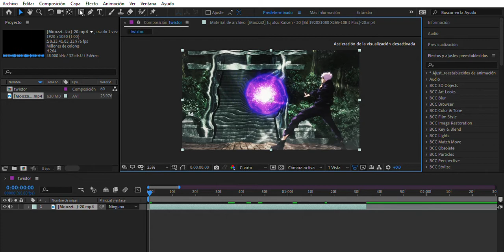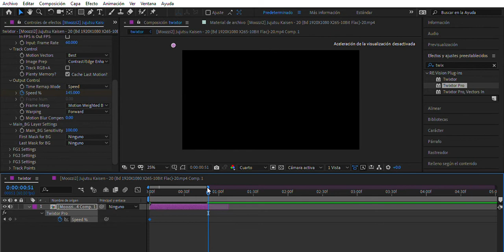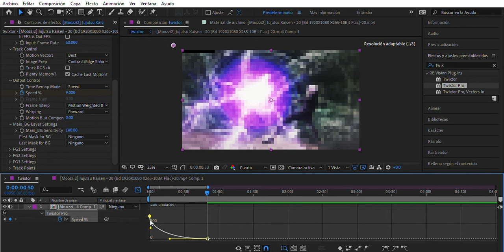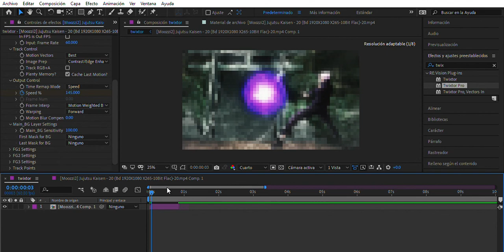TUTORIAL TWIXTOR 60 FPS